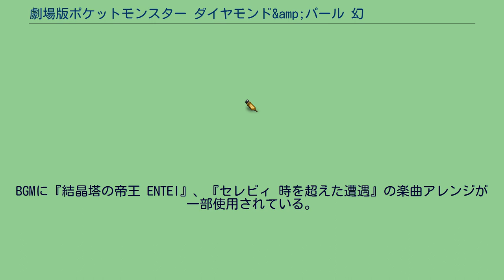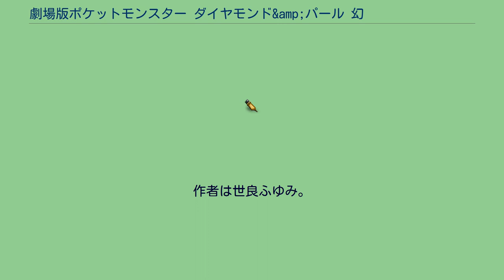劇場版ポケットモンスター ダイヤモンド&amp;パール 幻影の覇者 ゾロアーク